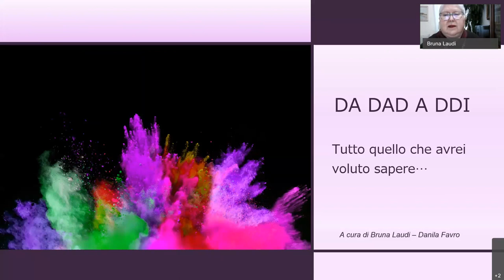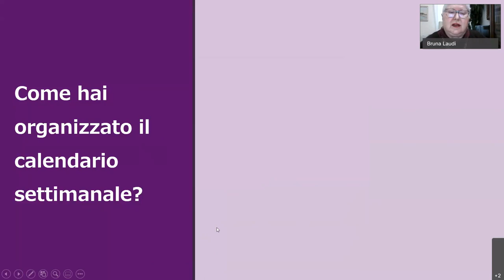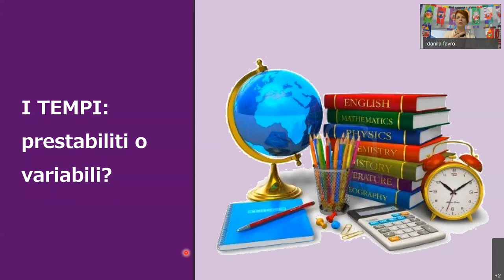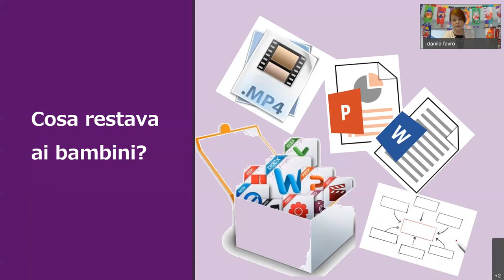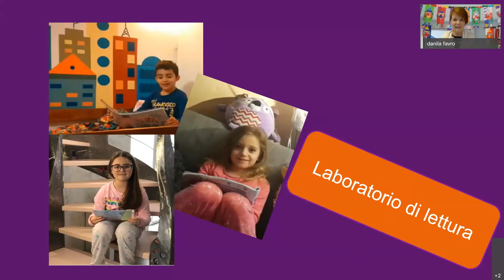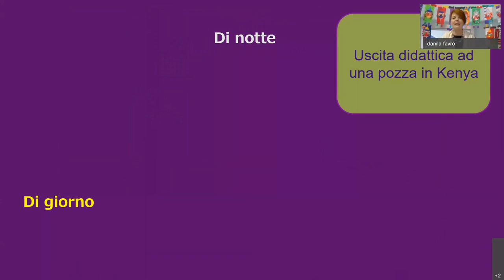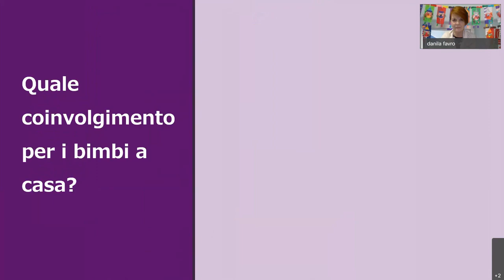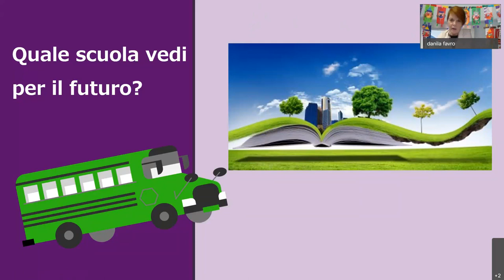Dalla DAD alla DDI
Dalla DAD alla DDI: storia di una metamorfosi. Relatrici Bruna Laudi e Danila Favro. Webinar organizzato dal Gruppo per l’Innovazione della Scuola, del Centro Servizi Didattici della Città Metropolitana di Torino.